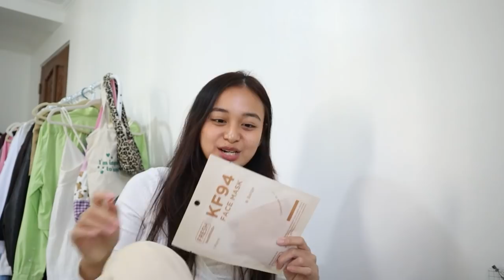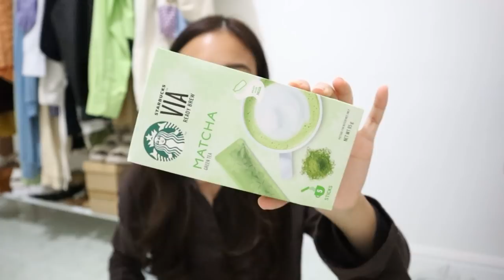VLOGMAS DAY 10: Movie Date Night & Unboxing Packages! | Angel Secillano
This is my first time doing Vlogmas and I'm so thankful to have you guys here on my channel! I hope that you will enjoy my content for this month.

xoxo
Angel

Happy Skin Perfect Brows Eyebrow Pencil Duo in Taupe

- Happy Skin Pretty Easy Soft Touch Eyeshadow in Spring Break (Php 299)

- Happy Skin Pretty Easy Soft Touch Eyeshadow in Study Hall (Php 299)

COLLABS:
ANGEL x Hiraya Pilipina "I Am Inspired By Others To Inspire Others" Tote Bag (Php 279)

FAQS
where do you edit? adobe premiere pro
what camera are you using? canon EOS m200